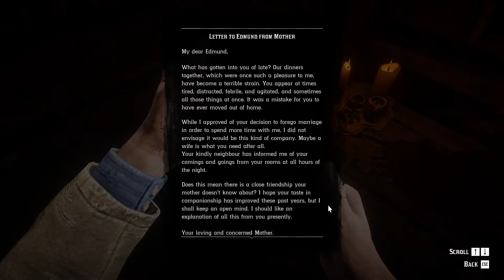Red Dead Redemption 2 Walkthrough American Dreams - Serial Killer/Stranger Mission/RDR2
RDR2/Red Dead Redemption 2 Gameplay Walkthrough  American Dreams  no commentary.
To unlock this mission, you need to visit 3 murder scenes and collect killer clue notes (map fragments) from the cut-off heads of the victims

Red Dead Redemption 2 is a western-themed action-adventure video game developed and published by Rockstar Games. Set in a fictional recreation of the American Old West in 1899, Red Dead Redemption 2 focuses on the life of Arthur Morgan and his position in the notorious Van der Linde gang. The game follows the gang's decline as they are pursued by lawmen, fellow gangs and Pinkerton agents. The narrative revolves around the characters of Dutch van der Linde, John Marston and Micah Bell in addition to Morgan

America, 1899.